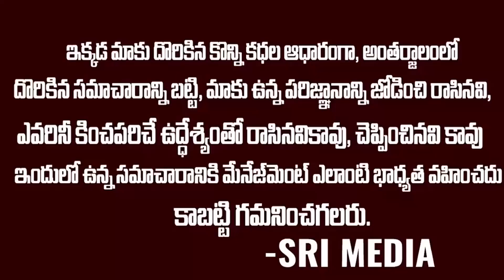చంద్రబాబుకి భారీ షాక్ ఇచ్చిన యెల్లో మీడియా | Chandrababu Crying | Yellow Media | Ys Jagan | SMN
WATCH : చంద్రబాబుకి భారీ షాక్ ఇచ్చిన యెల్లో మీడియా | Chandrababu Crying | Yellow Media | Ys Jagan | SMN